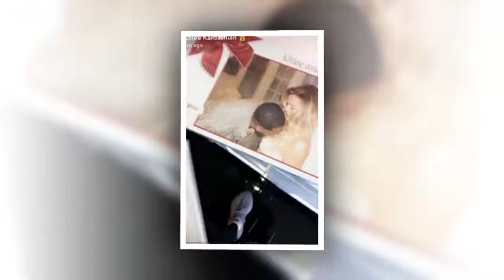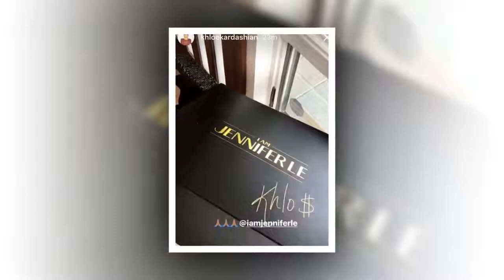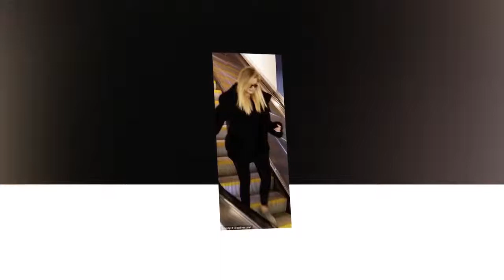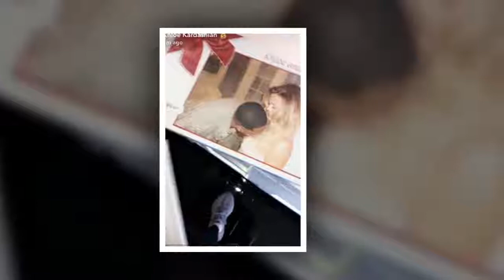Pregnant KHLOE KARDASHIAN conceals her baby bump in a black fur coat as she is seen for the FIRST...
TV-Showbiz

Pregnant KHLOE KARDASHIAN conceals her baby bump in a black fur coat as she is seen for the FIRST time since confirming she is expecting a baby with TRISTAN THOMPSON